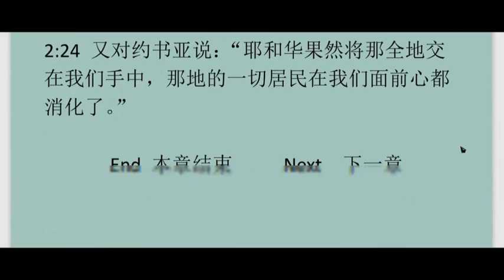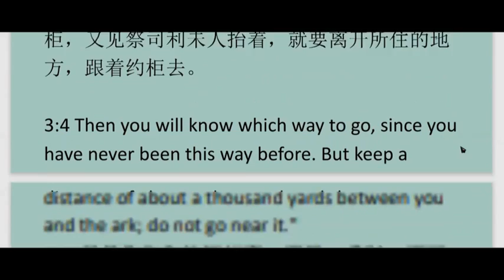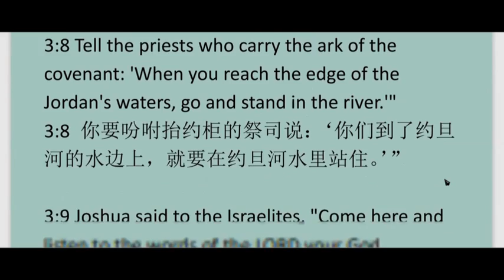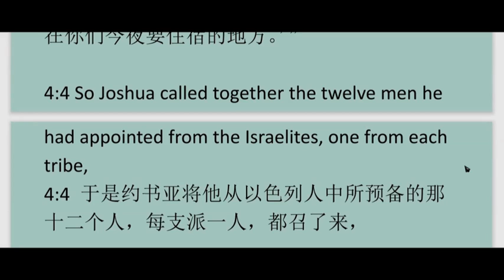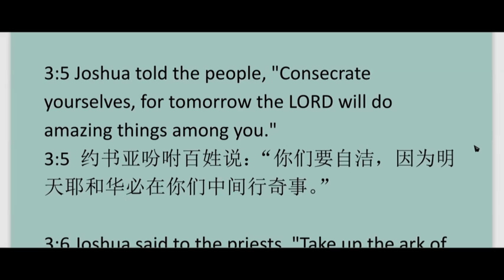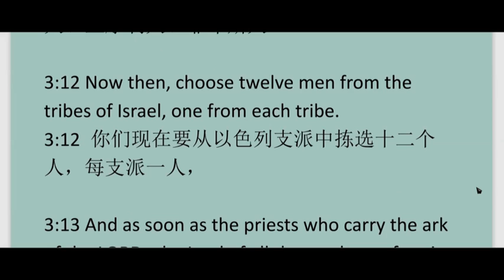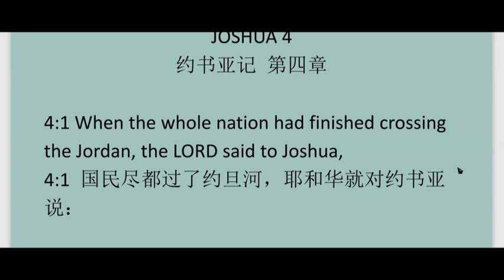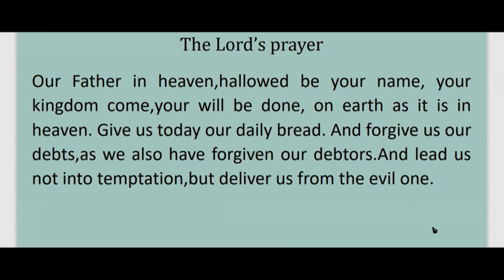Joshua 3约书亚 第3 章 英文领读 及 英文见证配同声翻译